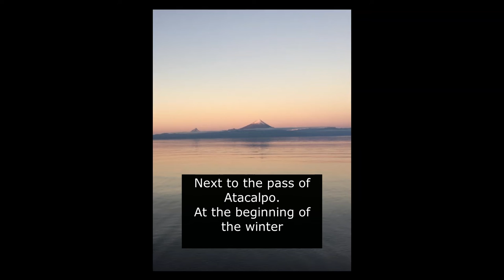Arriba en la Cordillera - Patricio Manns / Subtítulos en Ingles English. Up in the Mountain Range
Humilde y básica traducción del eterno clásico de nuestro gran Patricio Manns. Cualquier detalle o error hacérmelo saber.

PD: Escribí "sickness" en vez de "grupa" porque no soy de cordillera.